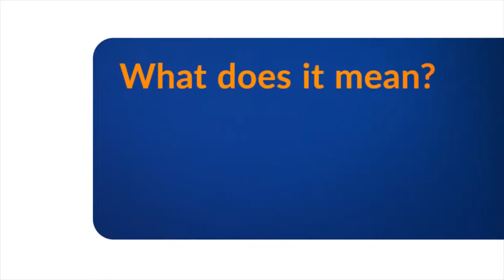What is NoSnippet Tag? Why is it important | GVATE TV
A meta tag that tells search engines not to show a description with your listing.